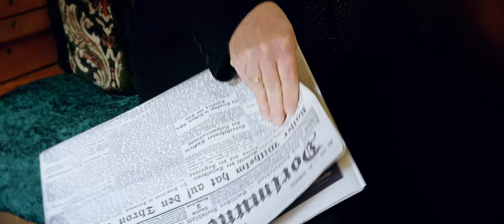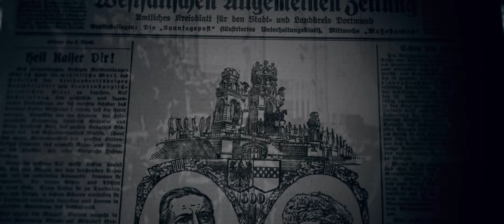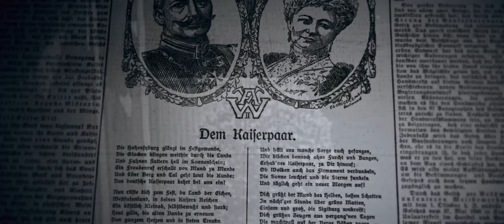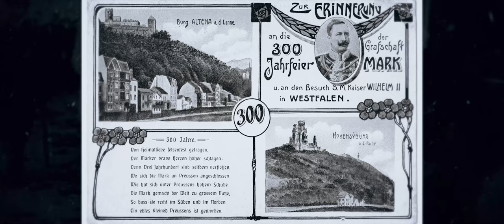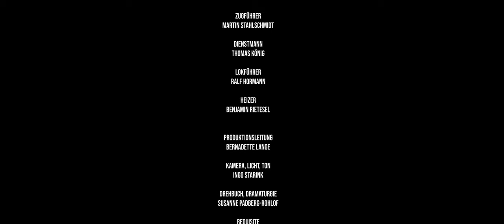Was Kaiser Wilhelm II. & das Märkische Sauerland verbindet | MÄRKISCHER KREIS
Unterhaltung & Wissen im dritten Teil unserer Edutainment-Serie über preußische Wurzeln im Märkischen Sauerland: Was verbindet Kaiser Wilhelm II. und das Märkische Sauerland?

9. November 1918: der Reichskanzler verkündet die Abdankung des Kaisers. Gleichzeitig wird die Republik ausgerufen. Der Aufenthalt von Wilhelm II. in Belgien ist nicht mehr sicher. Deshalb entscheidet er sich mit seinem Hofzug in die Niederlande zu reisen, um Königin Wilhelmina um Asyl zu bitten. Der Film zeigt den in Gedanken versunkenen Wilhelm während dieser Reise. Er erinnert sich an die ihm immer treu ergebenen Sauerländer in der Grafschaft Mark.

Drehbuch: Susanne Padberg-Rohlof
Kamera, Licht, Ton: Ingo Starink
Produktionsleitung: Bernadette Lange
Drehort: Bahnhof der Märkischen Museumseisenbahn in Herscheid-Hüinghausen

Teil I Wie die Sauerländer zu Bürgerschützen wurden
Teil II Starke Sauerländerin: Anna von Preußen